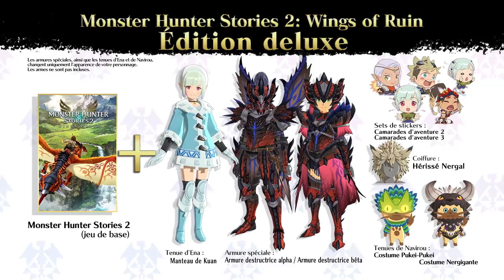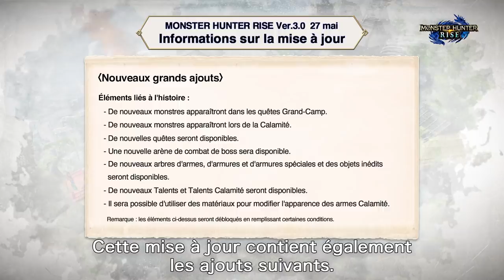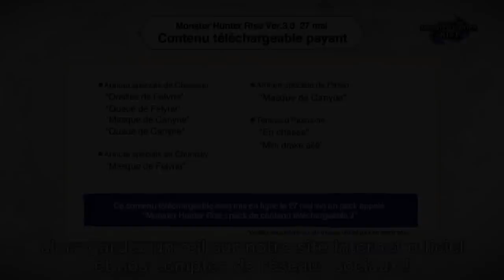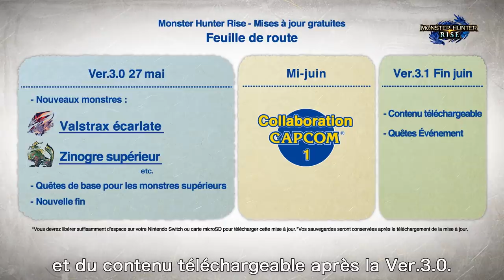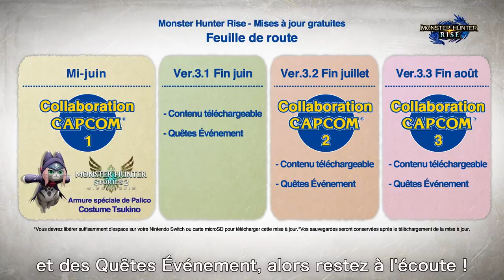Monster Hunter Digital Event - Mai 2021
Suivez l'événement numérique Monster Hunter - mai 2021 pour obtenir les dernières nouvelles sur MHStories2 et les dernières mises à jour grauites de MHRise